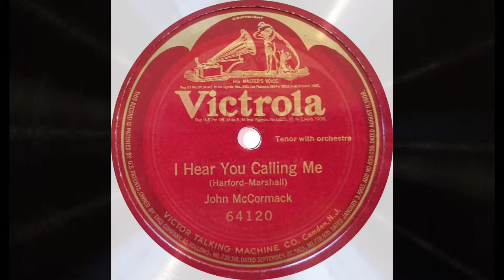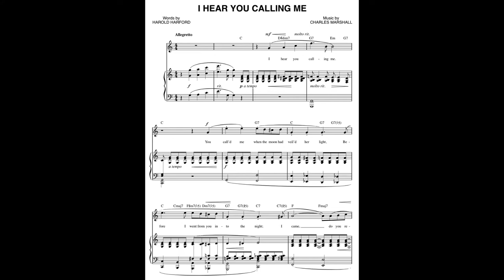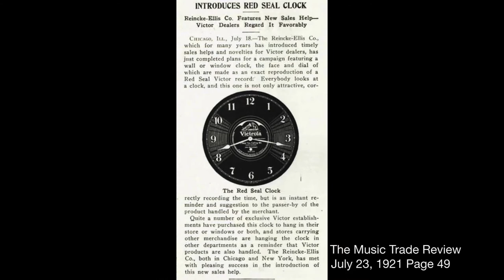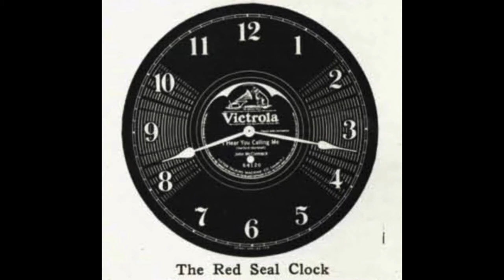"I hear you calling me" by John McCormack 1921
John McCormack recorded this song multiple times for the Victor Talking Machine company and also for several other labels. The first Victor release was in 1910. The second session recorded in 1911 was not released. The third was recorded in 1921. It was in the Victor record catalogs for a very long time and was one of his most popular records. His widow Lily even titled her biography of him “I hear you calling me”.

The confusing part of dating this recording is that Victor used the same record number and matrix number for all  of their versions until after 1923 when a double sided version came out. There are some additional numbers and letters in the runout along with the record number but I haven’t found a source that says what they represent.

The main reason I wanted to make this video is because I have a nice example of the Victor Red Seal Clock with this record label image on it. The clock was introduced in July 1921 by the Reince-Ellis Company. The clock was made available to Victor Talking Machine establishments to be used both as a clock and as an in-store advertisement. The 1921 version of this record was recorded in June of 1921. It makes me think that the clock may have been released with this record image on it because of the newly recorded record. I don’t know that for sure, but I think it is very likely given the timing of it both things.

The following lyrics are taken from the sheet music published in 1908:

Verse 1:
I hear you calling me.
You called me when the moon had veiled her light,
Before I went from you into the night;
I came, – do you remember? – back to you
For one last kiss beneath the kind stars' light.

Verse 2:
And oh, the ringing gladness of your voice!
The words that made my longing heart rejoice
You spoke, – do you remember? – and my heart
Still hears the distant music of your voice.

Verse 3:
Though years have stretched their weary length between,
And on your grave the mossy grass is green:
I stand, – do you behold me? – listening here,
Hearing your voice through all the years between.